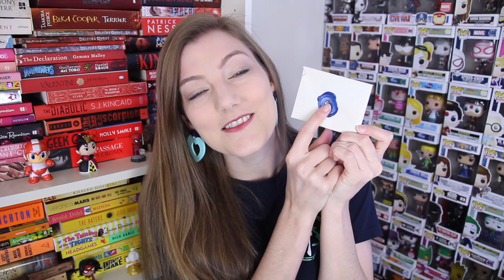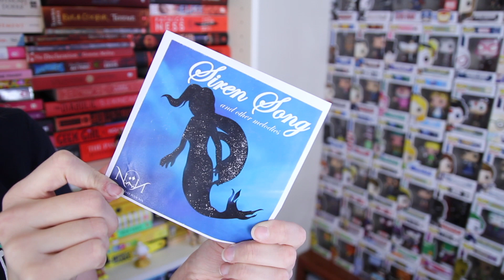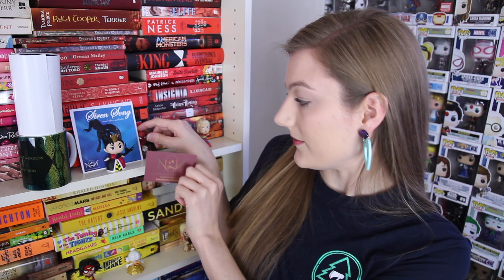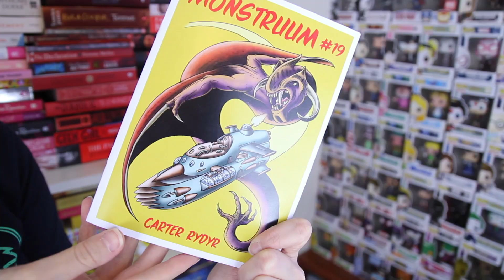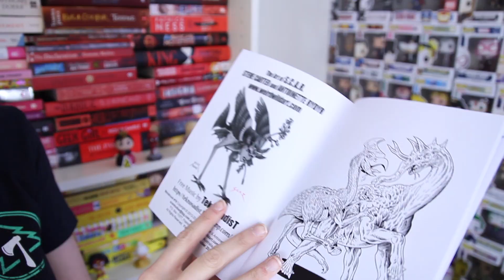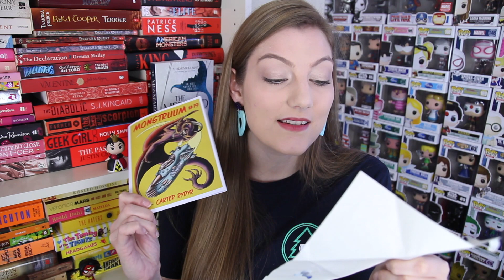Never Never Book Box Unboxing | July 2018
Watch me unbox the latest Never Never Book Box. It's a science fiction and fantasy themed bi-monthly subscription box. This months theme: Scales and Spikes!